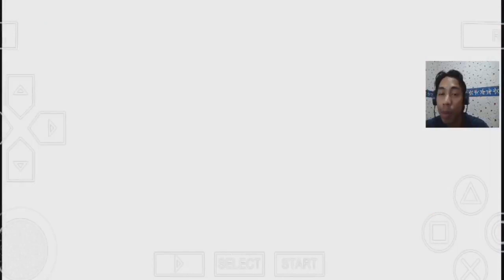JOKER DAN CYCLONE! TAMAT JUGA STORYNYA! KAMEN RIDER SUPER CLIMAX HEROES PSP GAMEPLAY CH14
Akhirnya game ini sudah resmi tamat, dan ternyata ada satu lagi karakter yang bisa di unlock disini yaitu Kamen Rider Joker & Cyclone, dimana ketika kita pilih Joker maka kita bisa aktifkan rider artsnya

Keren banget asli, selamat menyaksikan~